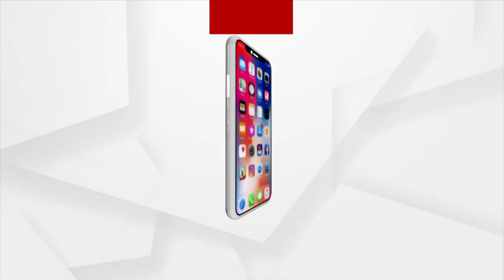Tamil Nadu Couple Provides Food For Re 1 at a Govt Hospital, Receives Praise From CM